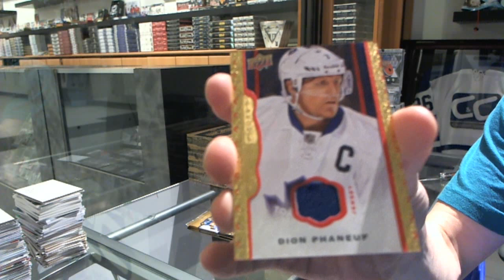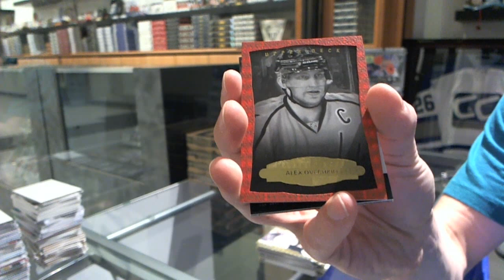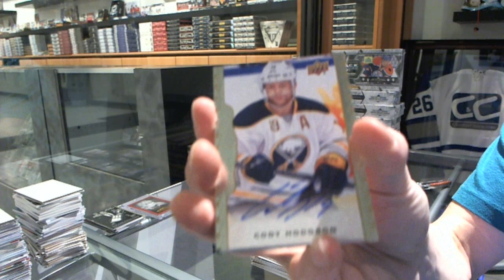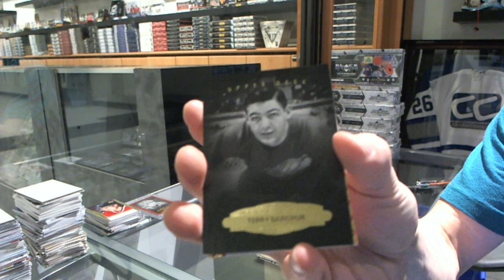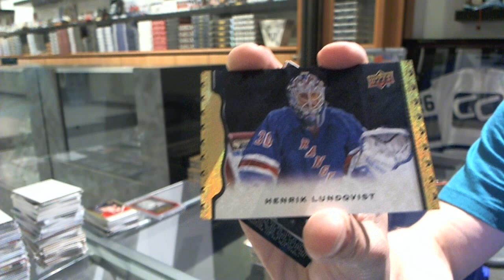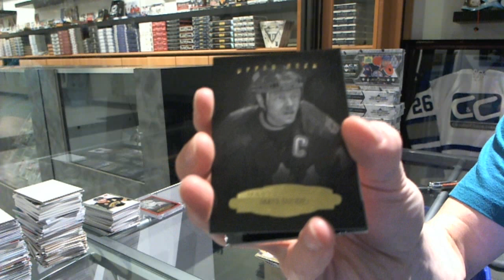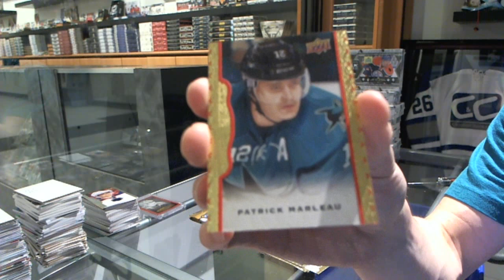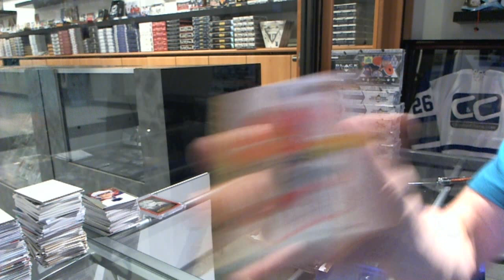14-15 Upper Deck Masterpieces Hockey 5 Box Break - C&C #5213